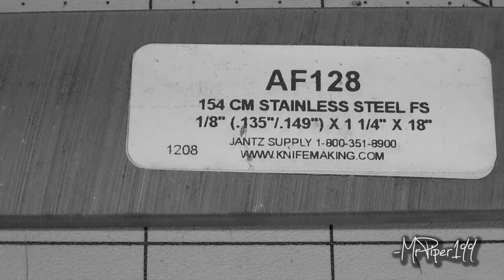Capt.Tyler's (Tsmithf33) Neck knife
tsmithf33 asked me to make him a neck knife,and if i could make a video. Here you go Capt. T !
steel-154cm -acid etched
scales-inlaced acrylester                                                                      -MrPiper199